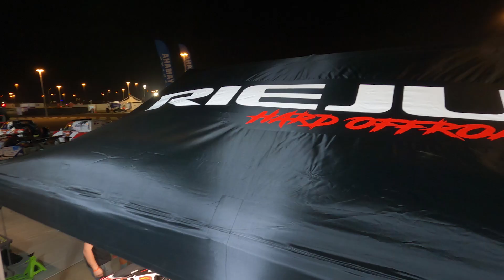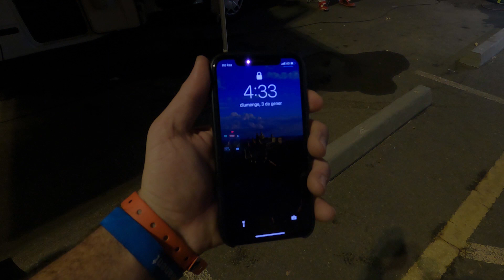Descubre “desde dentro” del Dakar 2021 con los pilotos de Rieju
Video resumen de la 1a semana del Dakar, realizado por el reportero oficial del equipo Rieju, @Willy Foxx. Por primera vez en la historia del Dakar la organización ha permitido que un influencer deportivo siga a un equipo y retransmita el día a día del Vivac, las caravanas donde viven los pilotos, así como el trabajo cotidiano en el campamento de los mecánicos y del equipo técnico. @Canariasenmoto @WillyFoxx